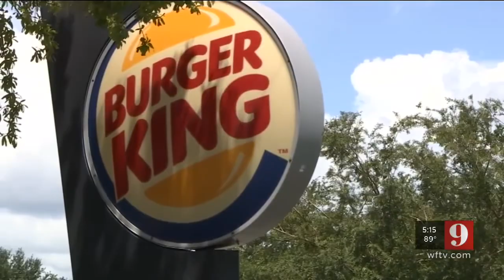Video: Woman in Sanford facing charges after carjacking elderly woman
A Seminole County woman is facing several charges after not getting her way at a Burger King in Sanford.